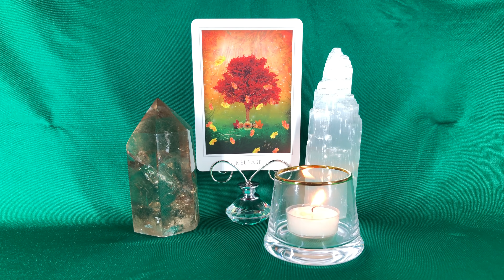OMG! Powerful Week Ahead! 😲December 21 MAJOR GATEWAY | Grand Conjunction & Solstice | Weekly Reading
Week of December 21, 2020: Get ready for a massive new gateway! December 21, 2020 has finally arrived and there is a powerful portal of opportunity opening up right now. This date marks an opportunity for us to go to a completely different level in our ascension journey - a shift from 3D to 5D consciousness. But in order to take advantage of this opening, we must be willing to release our false identity, which was formed by our 3D reality, so we can shift to a higher level of 5D consciousness.

Card Deck Used: Sacred Destiny Oracle by Denise Linn

Crystals Used: Smokey Quartz, Selenite

Let me guide you in creating a consistent meditation practice designed to help you move through your awakening and ascension with ease and confidence. Get 14 powerful guided meditations plus 10 video lessons in my online course.

Newly launched course! I show you everything you need to know to build a conscious, consistent connection with the angels so you can work with powerful angels to create an amazing life.